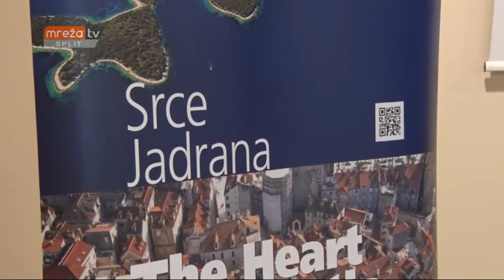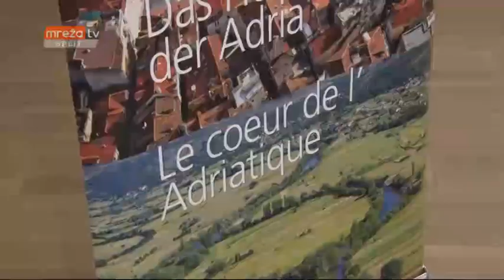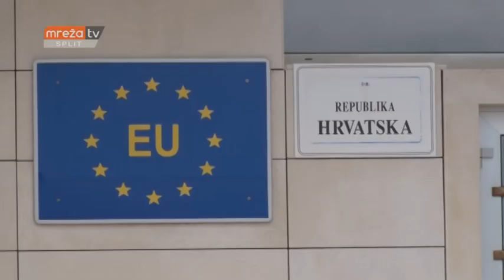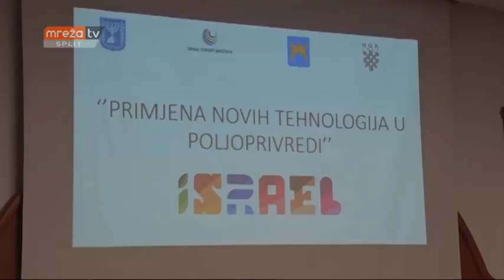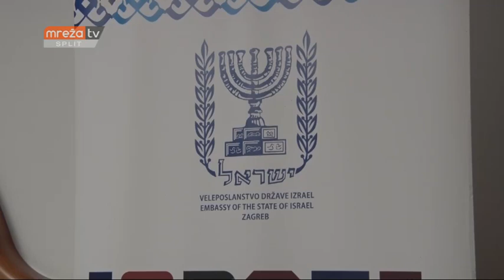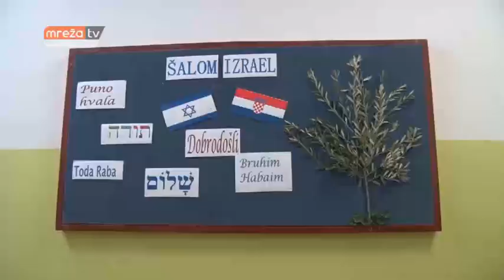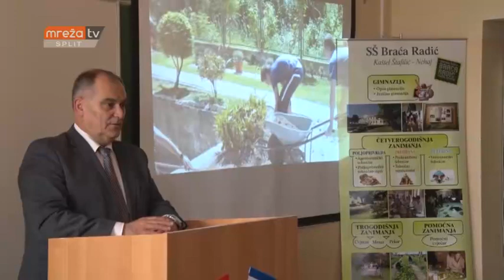DALMATINSKA PANORAMA 25.03.2018.